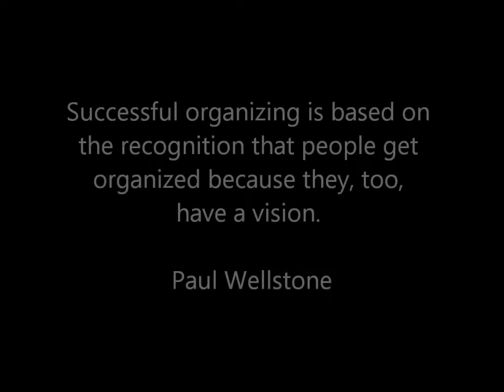1001Leaders Week2 Logistics Part2